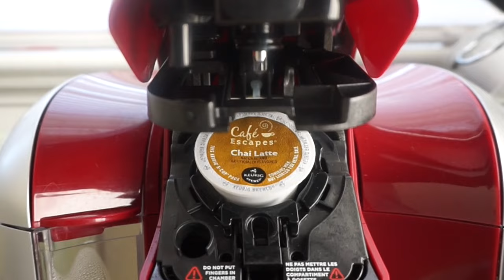Prepare Ye: Backstage at Godspell Episode 3: Let Me Hear You Sing!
Godspell February 19th ,20th, 21st ,25th ,26th ,27th and 28th